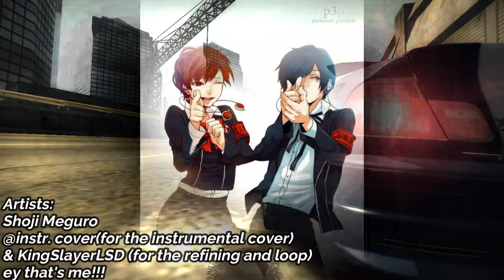Persona 3 OST Iwatodai Dorm | Instrumental Cover and Looped | Remix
back again with some MUSIC!

and Shoji Meguro as the Composer.
this Cover was made by @instr. cover |

I did the loop and Refined the audio a bit

PEACE!!!